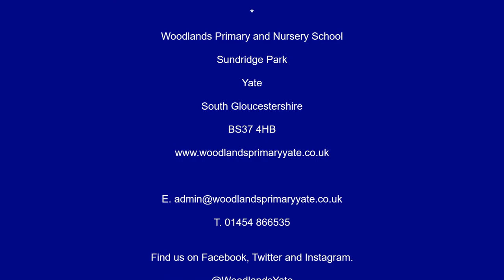Welcome Message From the Head Teacher